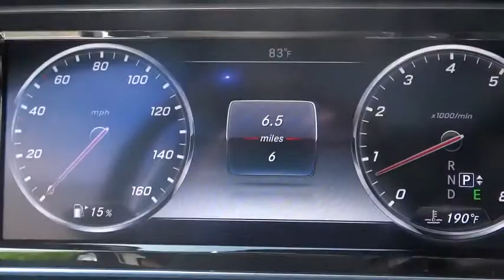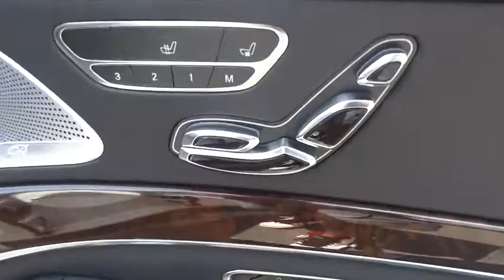2015 Mercedes-Benz S-Class Hunterdon, Clinton, Flemington, Readington,Tewksbury FA092830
2015 Mercedes-Benz S-Class S550 - Stock#: FA092830 - VIN#: WDDUG8FB8FA092830

There's something to be said for sleek, quiet sophistication. The slim, nearly seamless sedan design is easy on the eyes. New for 2015 is the introduction of the S-Class Coupe for those who prefer sporty looks. The cabin is a handcrafted haven just for you. Nearly every surface is fashioned to your liking, from rich woods to polished aluminums, you'll have a car that truly represents your style. Make things intimate with nearly 300 LED lights in various colors to set your cabin aglow. The S-Class is more than eye candy – it treats every sense. Head and arm rests can be heated and seats have a massage setting – even a hot stone effect to ease tension. Keep your sense of smell sharp with the option to double filter cabin air or infuse it with an innovative aroma therapy system. With the 449hp biturbo V-8, you'll hit 60mph in just 4.8 seconds. Need more pep in your step? The S63 AMG 4MATIC hauls 577hp from 0-60 in 3.9 seconds with 664lb-ft of torque. Also available for the S600 and S65 AMG Sedans is a 6.0L biturbo V-12 for even more power. Providing stable comfort, any suspension will adjust leveling for optimum handling. Opt for the AIRMATIC and expect a quicker, lighter response than ever before. Or be a pioneer with the 1st camera-assisted MAGIC BODY CONTROL; which sees bumps in the road before you reach them, adjusting to quell them in real time. Stay up on trends with a 12.3in display screen for navigation, entertainment, and vehicle settings. Keep your ears happy with a Burmester sound system, choose lush surround sound or the new 3-D audio system – taking audio quality to a whole new level. Never miss a moment with the mbrace package which keeps you connected with access to Google Maps, Yelp, emergency and concierge services.Mercedes-Benz of Flemington is a family owned dealership, that understands the luxury car buyer.Our inventory changes daily. If you do not see the exact Mercedes-Benz you are looking for, we can get if from our vast network of dealers. If you do see your car here, please call to confirm its availability & come in for a test drive.